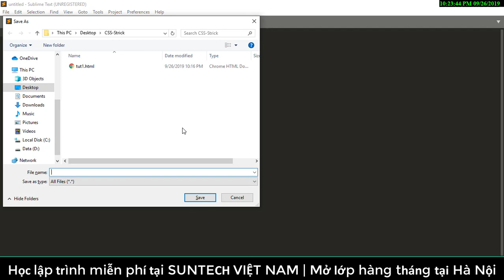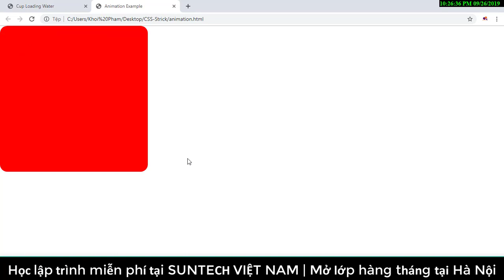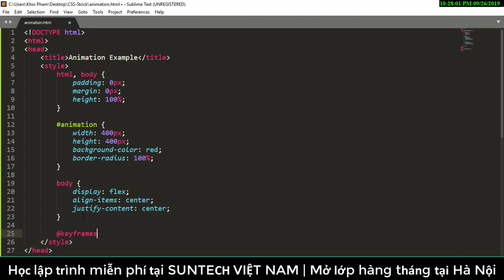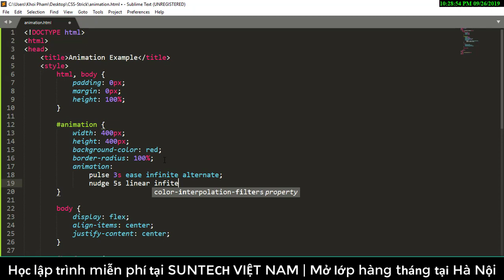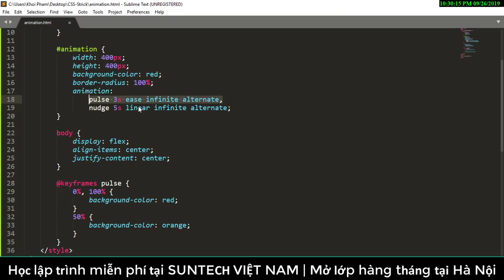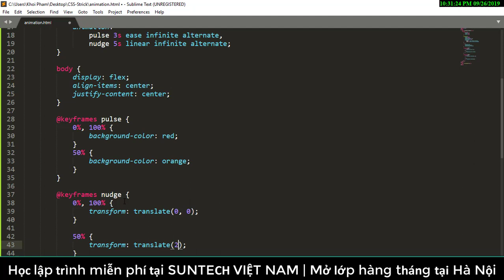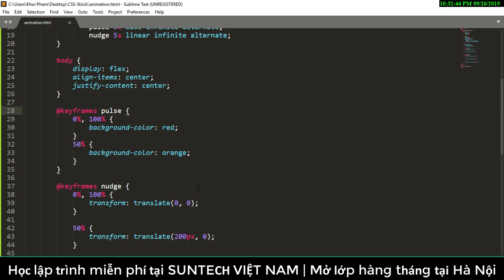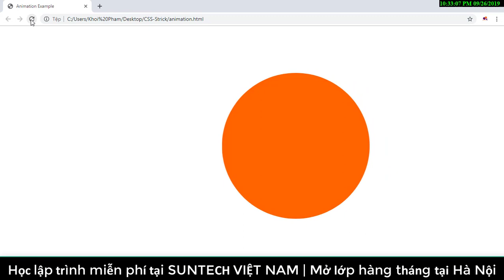TẠO HIỆU ỨNG CHUYỂN ĐỘNG VỚI CSS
Hướng dẫn tạo hiệu ứng chuyển động với CSS3 cực kỳ đơn giản dễ làm theo

Link chi tiết các video học lập trình  tại SUNTECH:
Các thẻ hash tag quan trọng của bài học